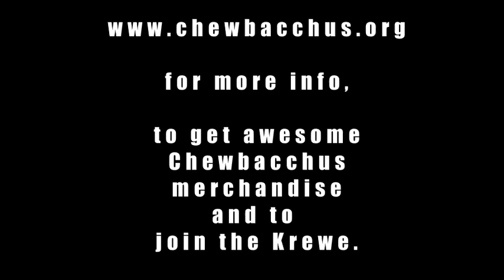A Ride for THE Wookiee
The Intergalactic Krewe of Chewbacchus is raising funds through Kickstarter to build a Millenium Falcon Golfcart for Peter Mayhew (the actor who plays Chewbacca in Star Wars) and his wife Angie to ride in the Chewbacchus 2013 Parade!

That's right! We really are building a special ride for THE Wookiee himself!  Peter Mayhew is our official "Emperor for Life" and we are providing the "real-deal" actual original CHEWBACCA with a seat of honor and glory in our parade.  This contraption is being specificially designed to accomodate Peter's gigantic stature, and will carry both of the Mayhews in comfort and style.

We love the Mayhews and the Mayhews love the Krewe of Chewbacchus.  It's big warm fuzzies all around.  We ran this project by them and recieved their all-mighty blessing.  This contraption should seal the deal and enable them to comfortably roll in the parade.

PLUS this Millenium Falcon Golfcart will be an incredible addtion to our fleet of homemade parade contraptions and will enjoy years of use in the service of our Royalty.  We'll take Chewbacca out for a ride in it ANYTIME he comes to New Orleans (he is our "Emperor for Life" after all, and he does make it around here for things like the New Orleans Comic Con).  We plan to outfit it with an oversized double loveseat, interactive LED lighting system, a cooler, and plenty of leg room for everybody's favorite gentle giant :)

The Krewe of Chewbacchus needs YOUR help to make this project a reality.  We are offering a whole range of awesome rewards.  Get onboard the Mothership and help support the only Sci-Fi themed DIY Mardi Gras parade organization in the known universe!  Be a part of the FUTURE of Revelry!